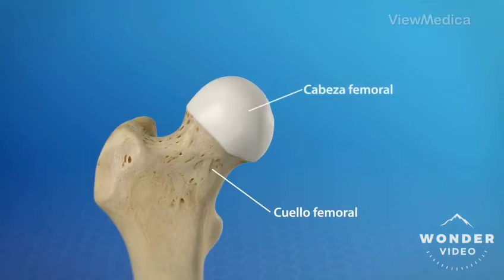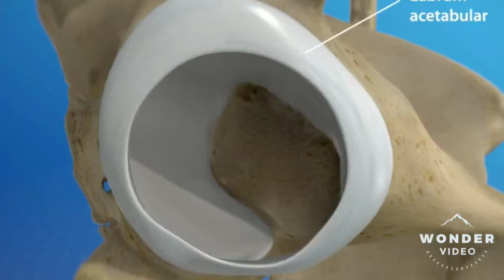anatomia de la articulacion de la cadera